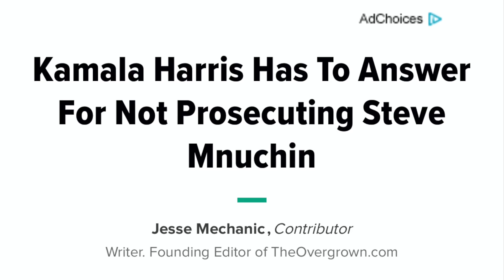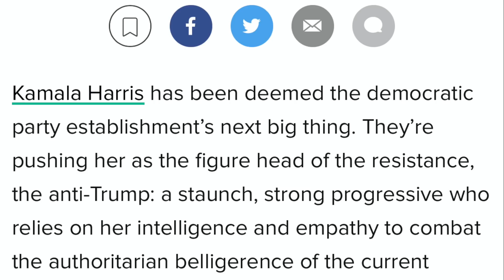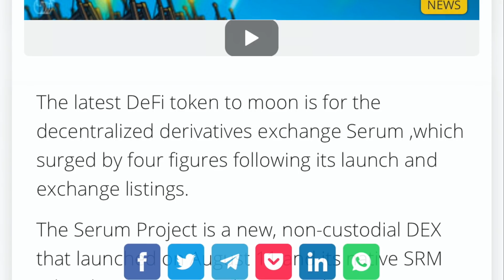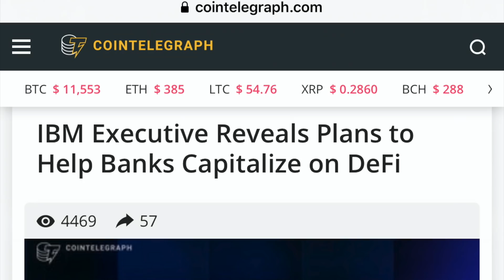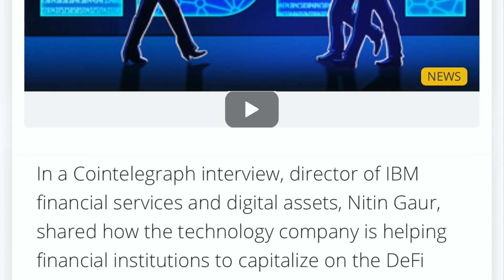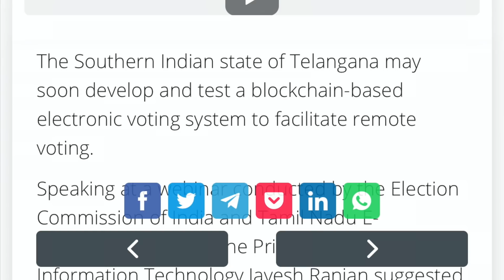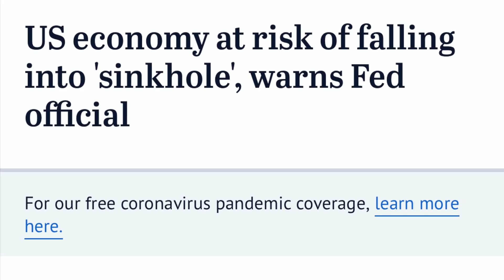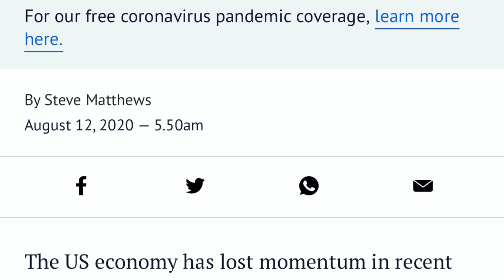URGENT YOU WON'T BELIEVE THIS! XRP WILL MAKE YOU MILLIONS! BY HODLING BITCOIN & ALTS! CHAINLINK PUMP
I go over Bitcoin and crypto market. Also XRP indicator will make you rich. Xrp and stablecoisn are controlling market volume shows proof. Plus trillions of derivatives coming to crypto and blockchain.